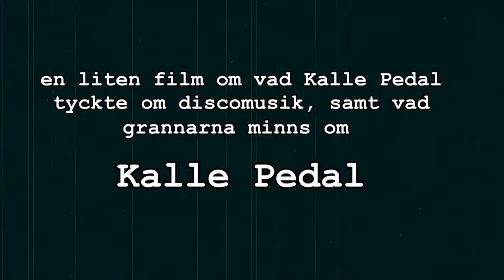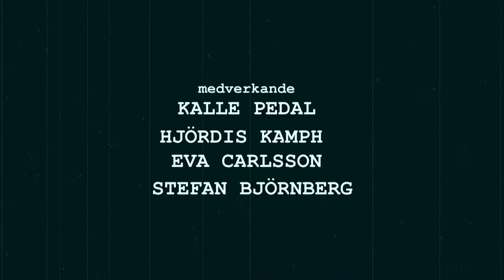Kal P Dal - Intervju 4 (1981)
En film som innehåller den intervju med Kalle Pedal om discomusik som Stefan Björnberg gjorde hemma hos Kalle i mars 1981. Filmen innehåller även intervjuer inspelade 2014 med Kalles grannar Hjördis och Eva.